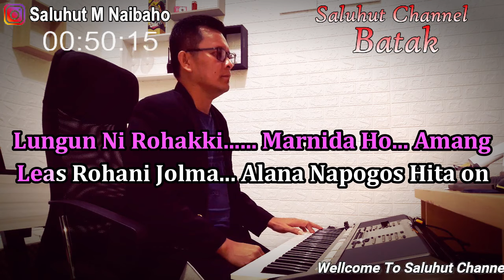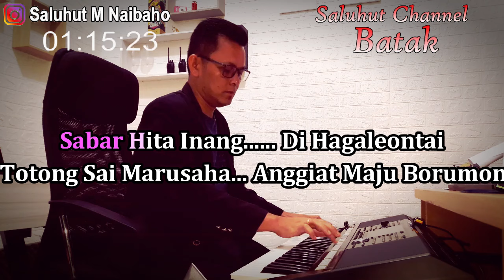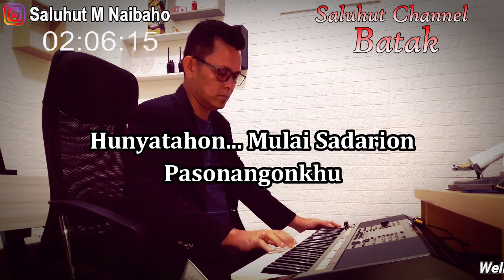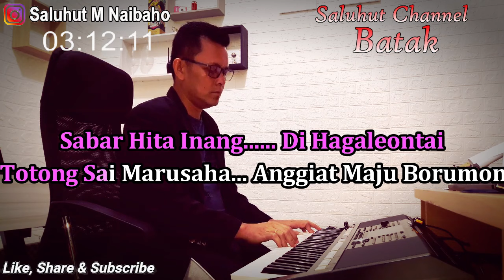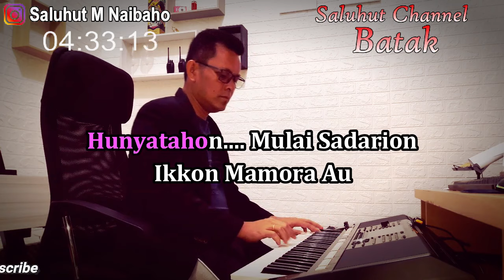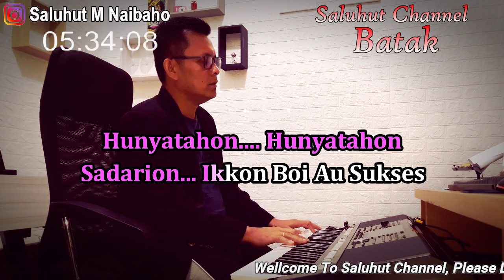HUNYATAHON ll KARAOKE BATAK TERBARU ll CIPT BULAN PANJAITAN ll SILVIANI ARITONANG ll NADA PRIA B=DO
Judul : Hunyatahon
Cipt : Bulan Panjaitan

Lungun Ni Rohakki Marnida Ho Amang...
Leas Rohani Jolma Alana Napogos Hita on
Molo Makkatai Pe Paula So Dibege Do
Laos So Diakkui Manang Didia Pe.

Sabar Hita Inang Di Hagaleontai
Tong tong Sai Marusaha Anggiat Maju Borumon
Dang Mungkin Pasombuon ni Debata Parasi Roha
Molo Sai Huburjuhon Danamanssarion.

Reff..
Hunyatahon Mulai Sadarion...
Ikkon Mamora Au
Mora Di Arta Dohot Mora Di Roha.

Hunyatahon Mulai Sadarion...
Pasonangonkhu
Damang Dainang Dohot Anggi Ibotokhi...

Hunyatahon. Hunyatahon.
Sadarion Ikkon Boi Au Sukses